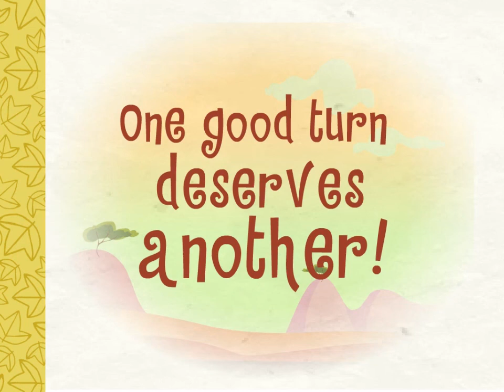[RUS] Happy Tree Friends S02E11 Способ вращения (The Way You Make Me Wheel)